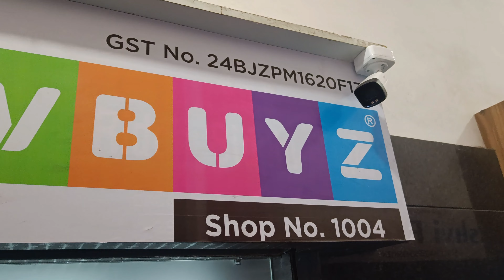Daily Wear Kurti Collection | Cheapest Kurti manufactuer | Kurti Wholesale Market in Surat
🖐️Hey Everyone,

Welcome To Vbuyz
Vbuyz Is The Biggest Manufacturer And Wholesaler of Designer Kurties Our Factory Outlet Is Located In Surat Gujrat

~ Address :-
✅ VBUYZ
Shop No:- 1004, 2nd Floor, Legend Textile Market,
Sahara Darwaja,Ring Road,
Surat-395003, Gujarat

🔰 Shipping Worldwide🌏
🔰Only होलसेल 🌸

kurti manufacturer
kurti manufacturer in jaipur
kurti manufacturer 2 piece
3 piece kurti manufacturer
jaipur kurti manufacturer poonam vlogs
jaipuri kurti manufacturer blessing shireen aatif
kurti manufacturer in delhi
kurti manufacturer business
2022 diwali latest collections of kurtis and kurti manufacturer and wholesalers
trendy girls cotton kurti manufacturer
top and kurti manufacturer
jaipuri kurti manufacturer list
kurti manufacturer in mumbai
A line kurti manufacturer
A line kurti wholesaler
A line kurti supplier
A line kurti distributor
A line kurti trader
A line kurti exporter
sabse best kurti,
online kurti kaise kharide,
kurti kaise kharide,
kurti ka wholesale business,
kurti wholesale business idea,
ladies kurti wholesale market in surat,
kurti ki dukan kaise khole,
kurti shop business idea,
100% original branded kurti manufacturer,
100% pure cotton kurtis manufacturer,
no. 1 kurti market in india,
kurti ka video dikhao,
surat kurti wholesale shop,
surat kurti wholesale manufacturer,
surat kurti wholesale market online shopiing,
surat kurti wholesale market 2022
surat kurti wholesale bazar,
surat kurti factory,
surat kurti sabse bade kurti factory,
surat kurti wholesale market new video,
premium quality kurties at wholesale,
kurti under 100rs,
surat kurthi  market,
kurthi wholesale market in surat,
sasti kurti wholesale,
कुर्ती के सबसे बड़े मैन्युफैक्चरर,
jaipuri cotton kurti pant set manufacturer
genuine kurti manufacturer
kurti manufacturer gardhi market delhi
saree and kurti manufacturer
handwork kurti manufacturer in mumbai
top 10 kurti manufacturer in jaipur
delhi kurti manufacturer
kurti manufacturer ladies kurti wholesale market in lucknow
designer kurti manufacturer
manufacturer & wholesaler pure jaipuri cotton kurti
handwork kurti manufacturer
kurti manufacturer jaipur
kolkata kurti manufacturer
branded ladies kurti manufacturer in delhi
pure hand work kurti manufacturer
designer kurti manufacturer surat
cotton kurti manufacturer in jaipur
jaipur kurti manufacturer wholesale jaipur rajasthan
kurti manufacturer in up
kurti manufacturer marathi
kurti design
fancy kurti
summer kurti collection
new latest kurti colletion
kurti business malayalam
kurti
beautiful kurti
dress business
barabazar kurti market
kurti wholsalers
ahmedabad murti wholsalers
ladies top business.
suit business from home
kurthi business.
latest kurti design 2022
kurti business kaise karen
jaipuri kurti
mdz vlogs
kurti market surat
cash on delivery kurtis
kurti design 2023
3 pis kurti pant dupatta
designer kurti business
business ideas for ladies
catalogue kurti
low investment business ideas
quality kurti
kurti plazo set
wholesale zone
boutique kurti wholesale in kolkata